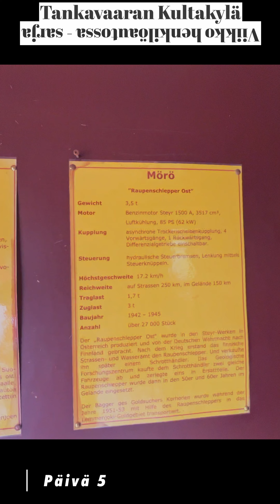Viikko Ruskanmetsästystä Henkilöautossa | Päivä 5